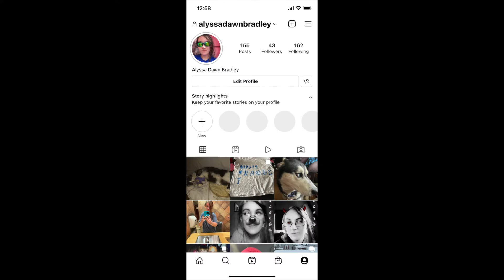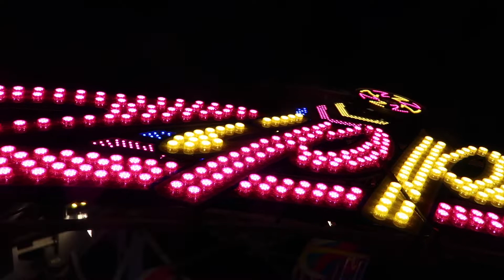Salem fair and the buchanan carnival part 3 at night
Hello so in this video i am showing you part 3 of the salem fair and the buchanan carnival at night with deggeller attractions and cole amusements if you like this video be sure to hit that like button subscribe and hit that notification 🔔 to know when i post to join this ride